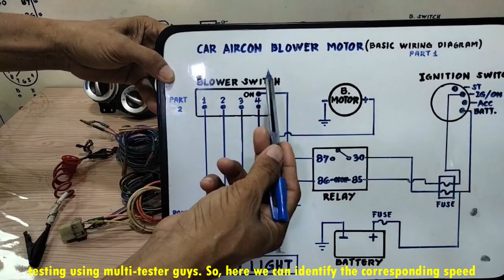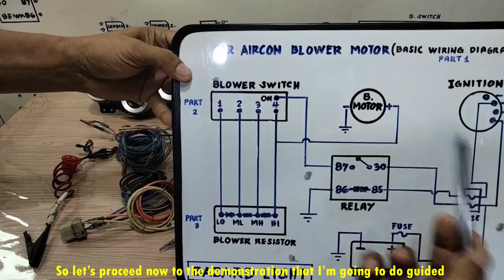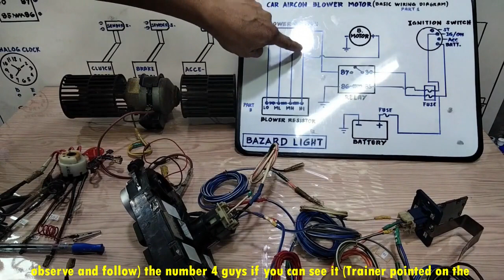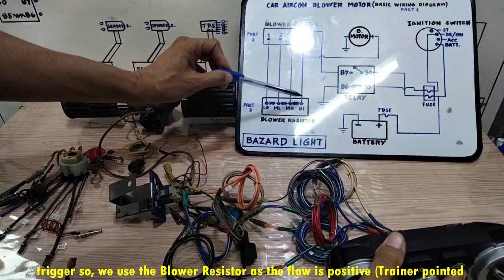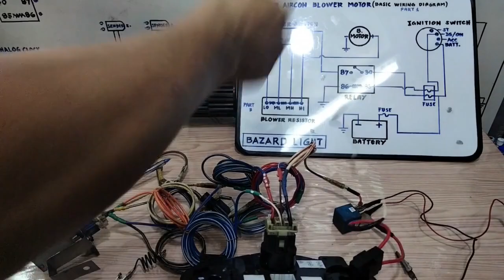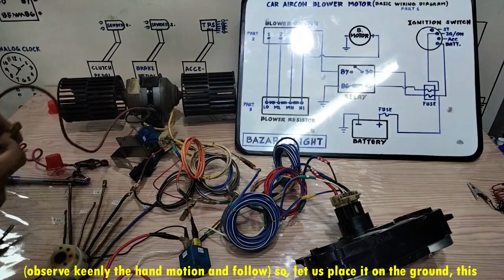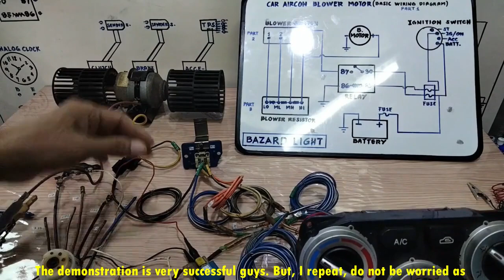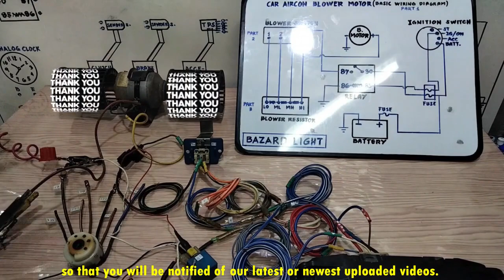HOW CAR AIRCON BLOWER MOTOR WORKS INSIDE THE CAR | TUTORIAL Part - 1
This video is about the Car Aircon Blower Motor, Switch, and Resistor Tutorial. This is a Part 1 demonstration of how the Blower Motor works together with the Switch and Resistor inside the car.
Watch out for Part 2 which is the Blower Motor Switch testing using a Multi-meter Tutorial. And, Part 3 is the Resistor testing using a Multi-meter Tutorial.
TO GOD BE ALL THE GLORY and HONOR!